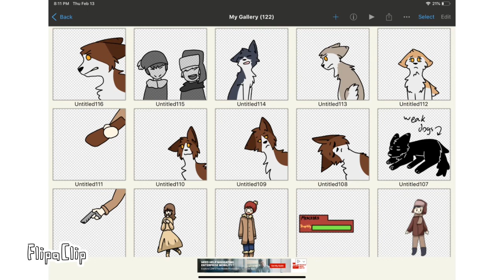Call of the Wild - Change the Formality meme [school project]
Hey hey hey welcome back to my dead channel-

Hehe another school project~

Um
Book by Jack London
Original song by Infected Mushroom, and this used the bad quality version
Idk who made the original meme but whoever it is I didn’t follow it

I didn’t put in anything else after Thornton cause there was no audio for it~